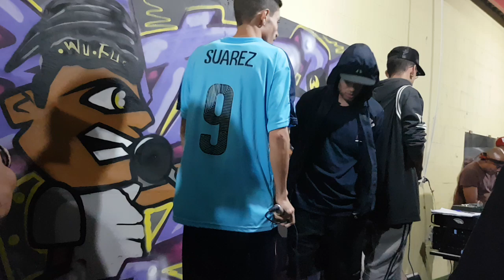DuRap x Krawk - Desafio BdA x BnQ - 1a Fase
Vencedor da batalha: